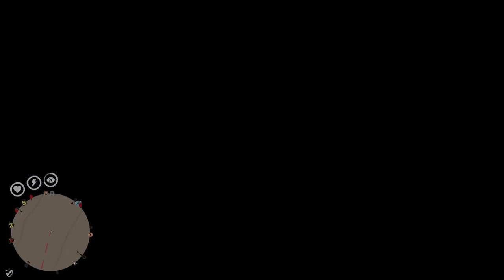Red Dead Redemption 2 Online Gameplay: Watch Along Video (PS5 - 60FPS 1080HD)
This is a pre-recorded gameplay of Red Dead Redemption 2 online. I’m classing this one as a watch along with gameplay that was originally live-streamed on the 18th December 2020 over on twitch as a test direct from the PS5 console (it is the PS4 version of the game so only load times are improved). This was actually a test video I did over on Twitch, as I was getting used to their streaming system.

The game is still the PS4 edition so apart from a bit faster load time there isn’t any notable differences between the consoles until either
1. A PS5 enhanced version comes out or
2. A PS5 version of the game is released.

The quality of this video should be 60FPS 1080 HD.

I like to share my content across all platforms so that none of my amazing followers & subscribers misses out!